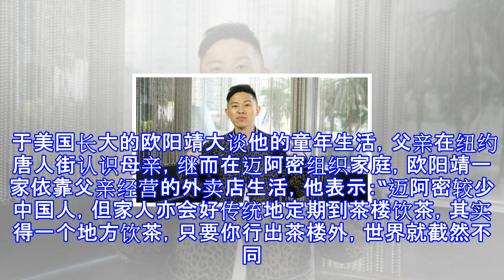欧阳靖大谈音乐之路 曾因少年得志冲昏头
欧阳靖大谈音乐之路 曾因少年得志冲昏头 新浪娱乐 06月28日 18:59 关注 确定不再关注此人吗 确定取消 摘要： 欧阳靖参加节目，分享“ABC”的心路历程，欧阳靖经历人生高山低谷，自己的少年得志冲昏头脑，才惊觉娱乐圈是多么现实。 欧阳靖 新浪娱乐讯 据香港媒体报道歌手兼Rapper欧阳靖参加节目，分享“ABC”的心路历程。当年欧阳靖在《Freestyle Friday》节目连续7周夺冠成为传奇，出专辑更登上美国大碟榜第54位，是华人歌手的纪录。他笑言当时自己单纯、天真、自我：“我觉得自己系超劲的Rapper，就是要让人看到我是多么劲！”然而比赛后，欧阳靖经历人生高山低谷，自己的少年得志冲...